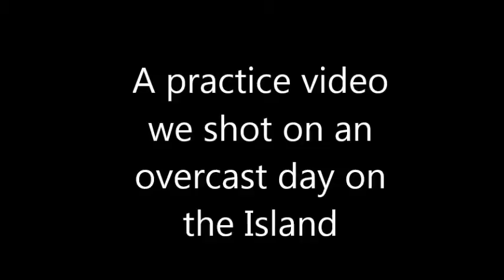Practice Promo Video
Just a crappy video i made with my DJI Phantom Drone. The Music is the property of Jimmy Buffett.